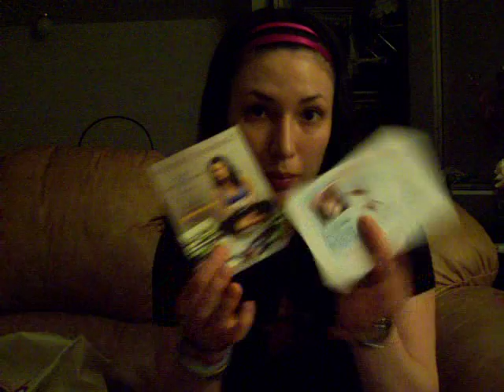Self Mag Workout in the Park NY 2010 Recap